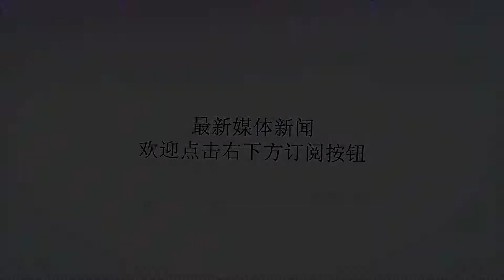卡佩拉很尴尬，同是中锋并且还比自己强，他却白菜价续约球队！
谢谢！随着大鱼们纷纷确定下家，自由市场已经基本回归平静，由于很多球队薪资空间紧张，今年的受限制自由球员市场并不景气，很多球员都因此吃了亏，比如卡佩拉，斯玛特，胡德等人。此前有消息称，卡佩拉与火箭的谈判陷入了僵局，因为火箭的报价并不能让卡佩拉满意，而其他有意卡佩拉的球队也未能提供更高的价格。所以卡佩拉准备考虑火箭提供的资质报价，也就是470万美元再打一年，然后明年夏天以一个完全自由球员的身份重新试水自由市场。这个做法也不是没有风险，万一下赛季数据不好，还是难签到大合同。由于卡佩拉上赛季表现不错，常规赛场均能够砍下13.9分10.8篮板的两双数据，所以卡佩拉希望能够得到一份顶薪长约，而现在的火箭显然给不出。而在今天早些时候，根据NBA记者woj的报道，中锋努尔基奇4年4800万续约开拓者，其中第四年部分保障。这下就很尴尬了，努尔基奇上个赛季表现同样出色，场均上场26.5分钟，拿到14.3分9.0篮板1.8助攻1.4盖帽，价格却出奇地便宜，可以说是白菜价了。卡佩拉有着自己的优势，吃饼协防护框能力都不错，但自主进攻能力相对差点，而努尔基奇不仅有着一般中锋需要的一切，自主进攻能力也还不错，整体实力要强于卡佩拉。如今他白菜价续约开拓者，无疑给卡佩拉施加了一层压力，不知道饼皇最终会如何选择。